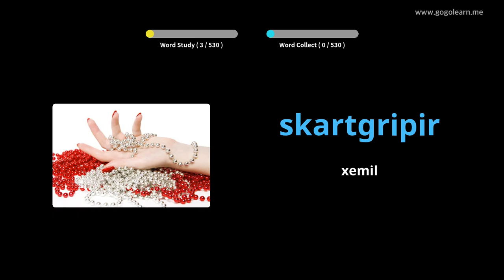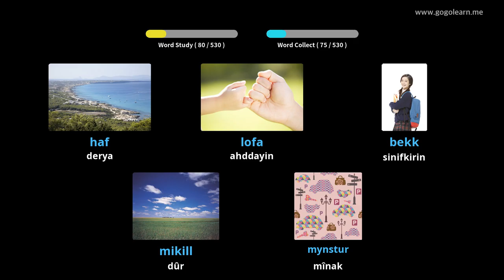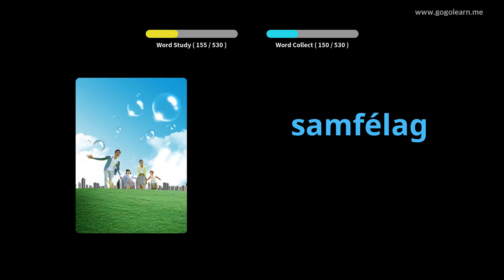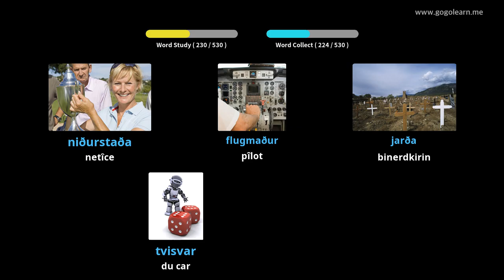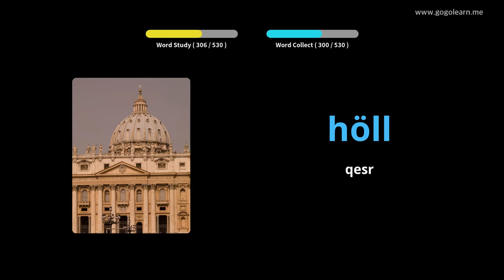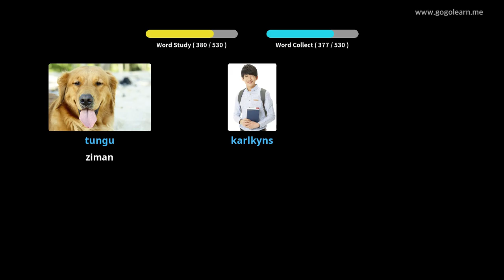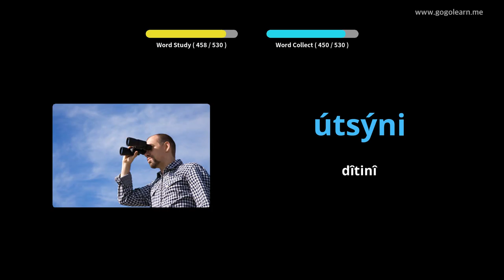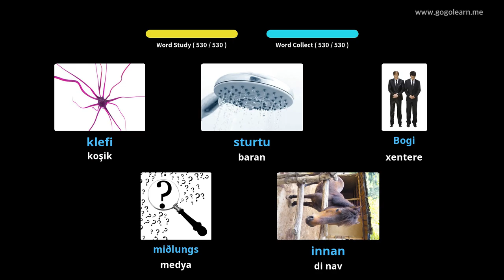Dibistana Navîn a Bingehîn a Icelandiczlandî | Golearn